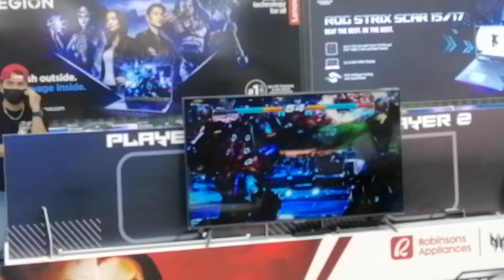Gigas Mirror - SS Georgie vs Zaldy